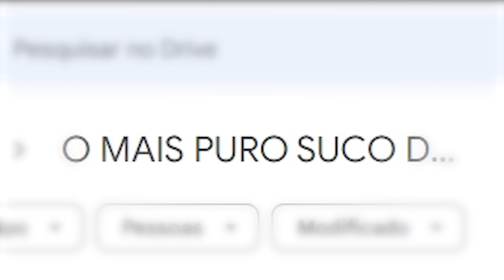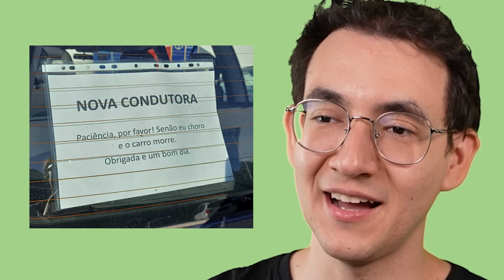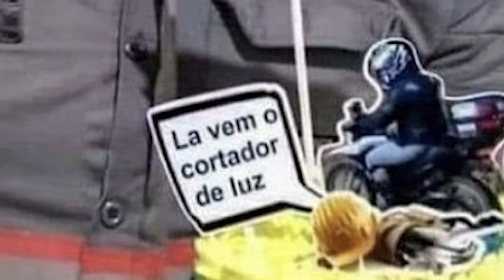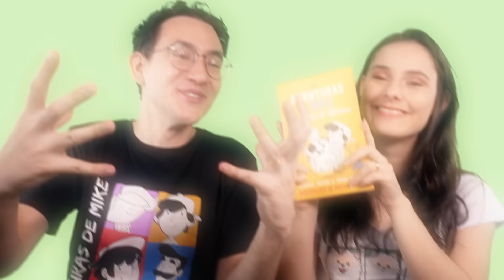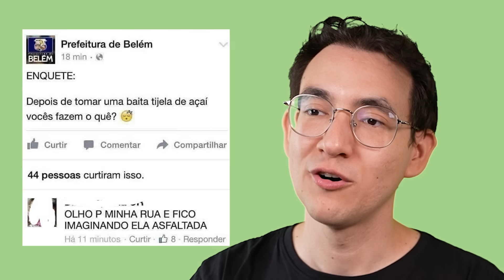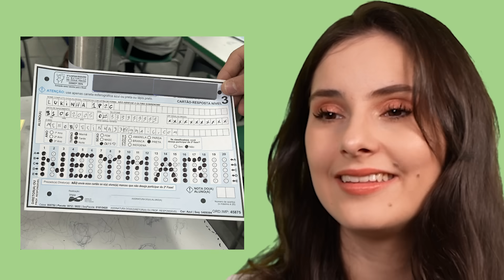A ESSÊNCIA DO BRASILEIRO ESTÁ NESSES MEMES | Dearo e Manu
*SÃO PAULO – 18 de novembro*
Confira as regras de participação:
As senhas serão entregues mediante a compra ou apresentação do novo livro “As aventuras de Mike – A origem do Robson” que será vendido na Livraria da Vila do Shopping Center Norte a partir do dia 16 de novembro (quinta-feira) até o dia do evento ou enquanto durarem as senhas.
Serão distribuídas 400 senhas seguindo os seguintes critérios:
• 1 (uma) senha por pessoa, independentemente da quantidade de livros comprados;
• A senha dará direito à sessão de autógrafos que será realizada no dia 18 de novembro a partir das 15h na área de eventos;
• Só será autografado 1 livro por criança/pessoa e este deverá ser obrigatoriamente o livro novo As aventuras de Mike – A origem do Robson.
• As senhas serão numeradas e a sessão de autógrafos seguirá a ordem numérica das senhas;
• Não haverá distribuição de pré-senhas por parte da Livraria/Editora Planeta e não iremos considerá-las caso sejam distribuídas por terceiros;
• Não serão permitidas fotos (Selfies). Teremos uma pessoa da equipe da Editora Planeta para auxiliar nas fotos.
• Os livros anteriores não serão autografados.

*RIO DE JANEIRO – 19 de novembro*
As senhas serão entregues mediante a compra do novo livro “As aventuras de Mike – A origem do Robson” que será vendido na Livraria Leitura do Shopping Via Parque (RJ) a partir do dia 16 de novembro (quinta-feira) até o dia do evento ou enquanto durarem as senhas.
• 1 (uma) senha por pessoa, independentemente da quantidade de livros comprados;
• A senha dará direito à sessão de autógrafos que será realizada no dia 19 de novembro a partir das 14h na área de eventos;

*FORTALEZA – 25 de novembro*
As senhas serão entregues mediante a compra do novo livro “As aventuras de Mike – A origem do Robson” que será vendido na Livraria Leitura do shopping RioMar Ceará a partir do dia 23 de novembro (quinta-feira) até o dia do evento ou enquanto durarem as senhas.
• 1 (uma) senha por pessoa, independentemente da quantidade de livros comprados;
• A senha dará direito à sessão de autógrafos que será realizada no dia 25 de novembro na praça de eventos do Shopping RioMar;

*RECIFE – 26 de novembro*
As senhas serão entregues mediante a compra do novo livro “As aventuras de Mike – A origem do Robson” que será vendido na Livraria Jaqueira – Recife Antigo a partir do dia 23 de novembro (quinta-feira) até o dia do evento ou enquanto durarem as senhas.
• 1 (uma) senha por pessoa, independentemente da quantidade de livros comprados;
• A senha dará direito à sessão de autógrafos que será realizada no dia 26 de novembro na Livraria Jaqueira do Recife Antigo;
• O atendimento será por ordem de chegada na fila;

Apresentação: Gabriel Dearo e Manu Digilio
Direção: Lucas Precinoto
Edição: Eurix
Thumbmaker: Eurix